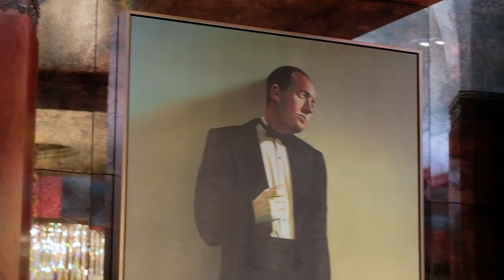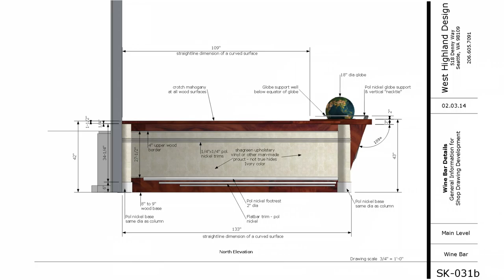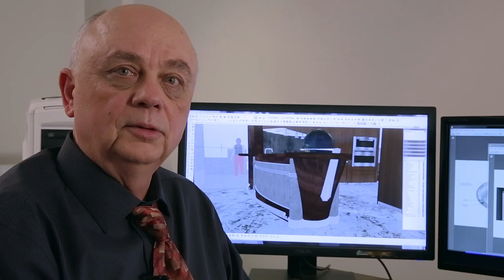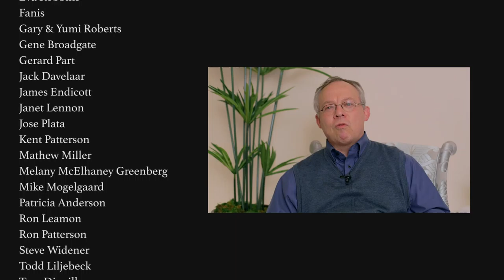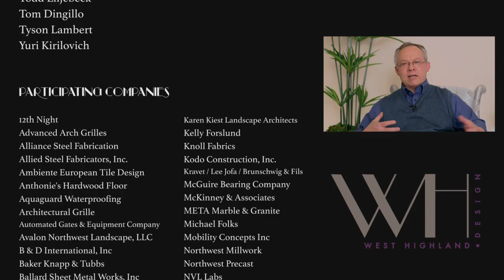Architecture Spotlight #58 | Residence at Kerry Park by West Highland Design | Seattle, Washington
Take an in-depth look at the brand new "Residence at Kerry Park" in Seattle, Washington.

After developing two other projects with mainstream interior design approaches, owner Ken Woolcott decided he wanted an “artist” for the interior build-out of his new residence across from Seattle’s iconic view location at Kerry Park on Queen Anne. Viewing the structure and shapes of the existing building, painter and interior designer Michael Sofie suggested that the flow of the exterior evoked Art Deco as a primary theme. “I love Art Deco” was Ken’s immediate reply, setting the stage for a dramatic exercise spanning several design periods.

“Most true Art Deco homes of the time were remodeled from earlier periods such as Empire, and contained elements of later style periods such as Art Nouveau and Modern” explains Sofie. So this interior includes all of these periods to establish the authenticity of the home’s interior design. “When working with Art Deco it is extremely important to use the best materials and the best craftsmen to properly realize the design” says Sofie, “or you wind up with cheesy 80’s”. The bar had been set, and owner Ken Woolcott was up to the challenge.

3D modeling was used extensively by Sofie’s team at West Highland Design to enable a quick iterative process combining design with photo-quality computer renderings to give the owner a clear and precise picture of the finished spaces and details before investing in the actual construction. The results are a spectacular example of the true opulence and grace of the Deco period. “The results are truly amazing” says Woolcott, “given the complexity and detailing I don’t know how you would do it any other way”.

Color Grading by Bryan Smaller